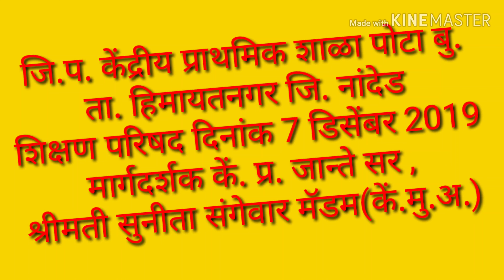स्वागतगीत जि.प. केंद्रीय प्राथमिक शाळा पोटा बु. कु.कांचन जळपते,कु. सागर जळपते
स्वागतगीत जि.प. केंद्रीय प्राथमिक शाळा पोटा बु. कु.कांचन जळपते,कु. सागर जळपते मार्गदर्शक राऊत मॕडम,इंदेवाड सर,औरादे सर,आडे सर,